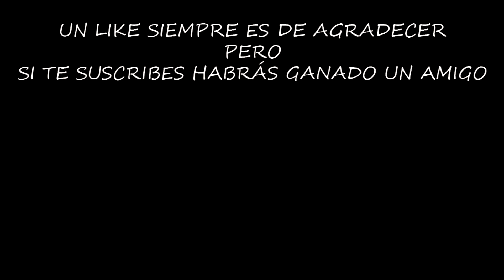COMO CONSEGUIR MUCHO ENERGY LINK | ONCE HUMAN | Gameplay Español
El energy link es una de las monedas más importantes del juego, con este sistema conseguirás una barbaridad y encima te librarás de objetos que ya no utilices.

Configuración de mi Pc:

Fuente de alimentación

¡¡¡Muchas gracias!!!